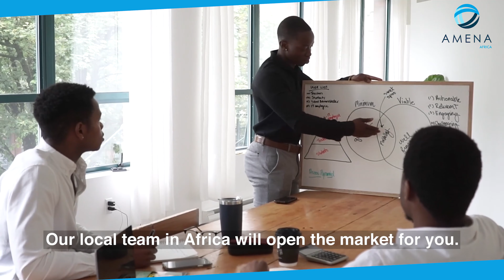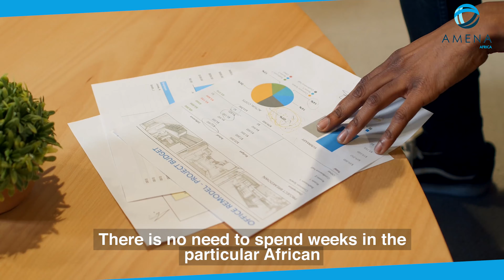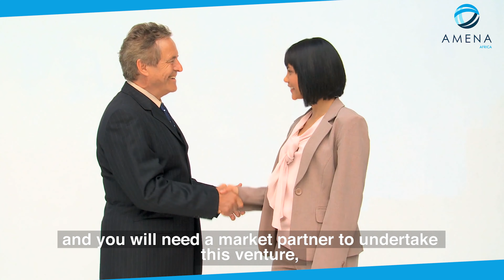How AMENA Africa distributor search process works in Africa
Our distributor search service enables you to make an informed decision when identifying the right partner to work with in expanding your product/service offering in Africa's dynamic markets. The service ensures that only qualified and experienced distributors are shortlisted for you to select from, fitting within your needs. Here are some of the steps involved in distributor search process;

Step 1

✅ Through a collaborative exercise we are able to work with companies in developing their ideal selection criteria based on our market knowledge and the client’s growth objectives. Identification of targets is based on our internal database, existing networks & our tech enabled solution.

Step 2

Candidates will be shortlisted based on the chosen criteria. AMENA will present your product to all shortlisted candidates and establish direct contact through initial discussion.

Step 3

✅ We facilitate introductory meetings between you and the shortlisted companies. We handle the scheduling and ensure all parties are in the meeting room (either in-person or virtually). We handle all follow-ups required from the first introductory meeting